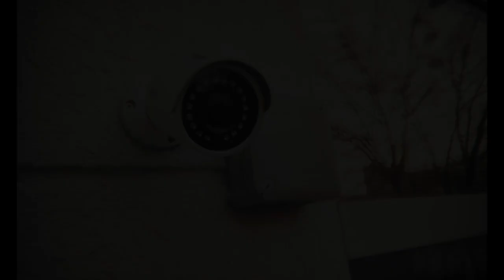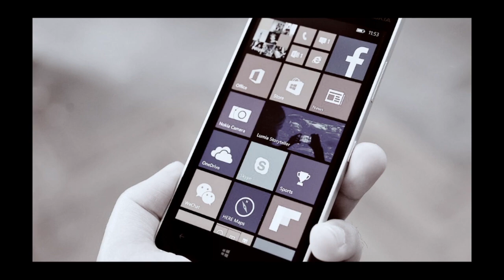Страшная История На Ночь "Картины" Scary Story Night "Paintings"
Хотела бы Вас попросить у кого есть возможность смотреть мои видео с впн, Вы мне очень сильно поможете, заранее огромное спасибо!
Мой канал на бусте и смотри видео раньше других и получай много интересных плюшек

Приятного времени суток!
Вашему вниманию страшная история на ночь, запасайтесь печеньками и чаем, приятного прослушивания.

Яндекс кошелек для добровольного пожертвования на развитие канала 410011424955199

a very scary story for the night, stock up on cookies and tea, enjoy listening.